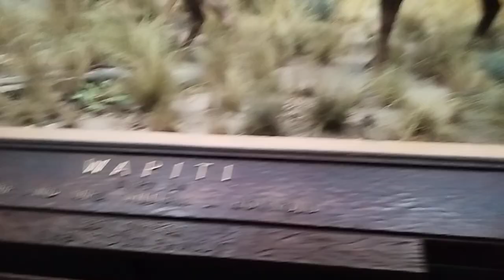NYC museum nature 16.04.23(3)